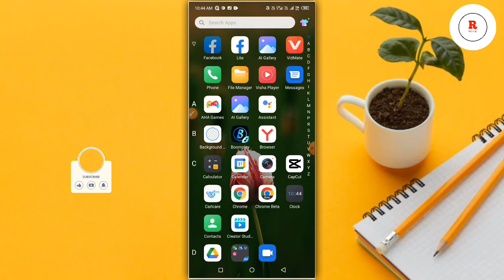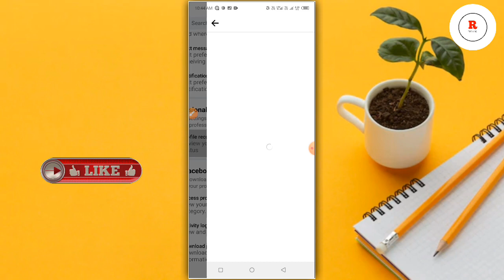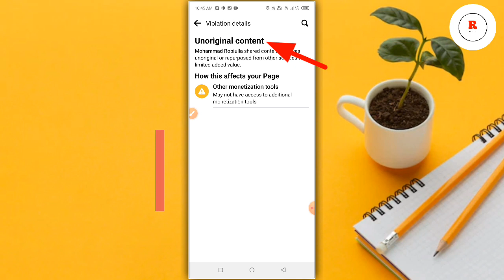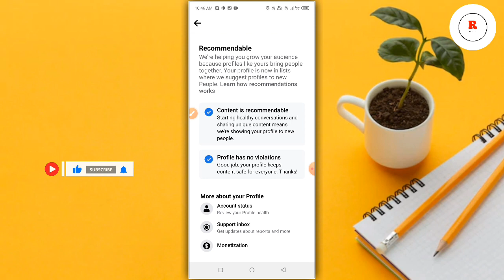Facebook New update | How to check Facebook profile Quality 2023 | Facebook new features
©𝐀𝐥𝐥 𝐂𝐨𝐩𝐲𝐫𝐢𝐠𝐡𝐭 𝐑𝐞𝐬𝐞𝐫𝐯𝐞𝐝 𝐟𝐨𝐫 'Robiul Tech Bd